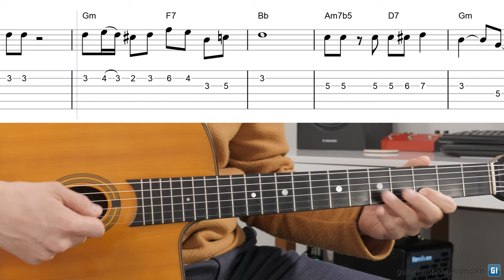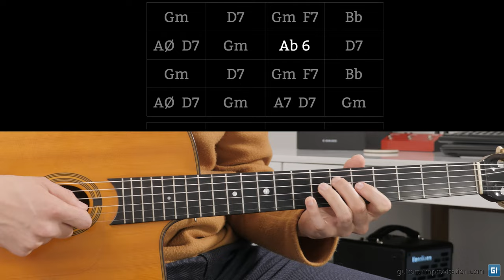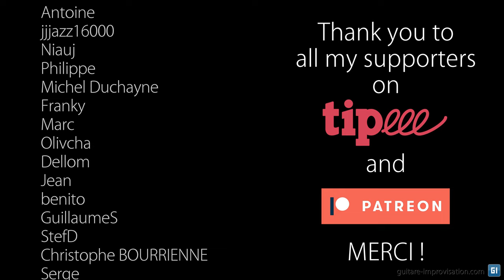Douce Ambiance : Melody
Here's the melody of Douce Ambiance, composed by Django Reinhardt. It has been recorded twice, in 1943 and 1947. This video shows the version of 1943, played by the clarinet.
👉 Don't miss the A7 at the end of the 2nd and 4th A sections
👉 Am7b5 D7 at the 5th bar (A sections) is often played Cm6 in jam session : both options sound good
👉 Intro can be played with 69 chord or 79 chord
🧐 Each and every note and chord have been transcribed (in at least 1 version)

Pour plein de formations complètes en Jazz manouche, c'est par là

0:00 Straight melody
1:00 Personal interpretation
1:58 Thank you Patreons !